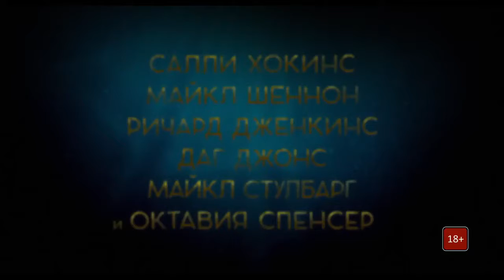Форма воды — Русский трейлер #2 Дубляж, 2018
• Оригинальное название:  The Shape of Water
• Страна:  США
• Дистрибьютор: 20th Century Fox Russia
• Режиссер: Гильермо дель Торо
• Жанр: ужасы, фэнтези, триллер, драма, мелодрама, приключения, военный

• В главных ролях: Майкл Шеннон, Даг Джонс, Майкл Стулбарг, Салли Хокинс, Октавия Спенсер, Ричард Дженкинс

Действие разворачивается в 1963 году. Главная героиня — немая уборщица в научной лаборатории. В стенах секретного учреждения идёт работа по изучению отловленного человека-амфибии. Женщина влюбляется в мутанта и помогает ему бежать…